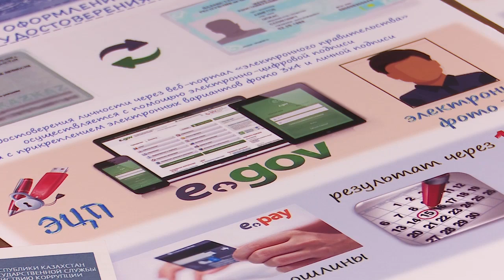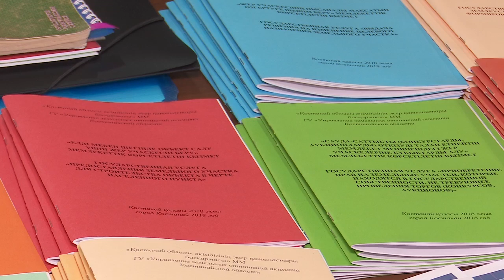Ярмарка госуслуг состоялась в Костанае